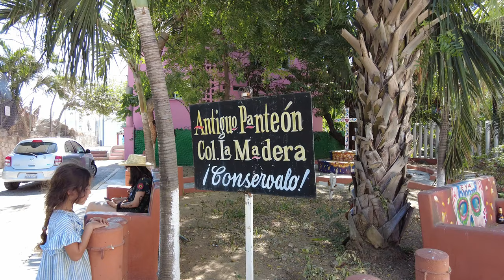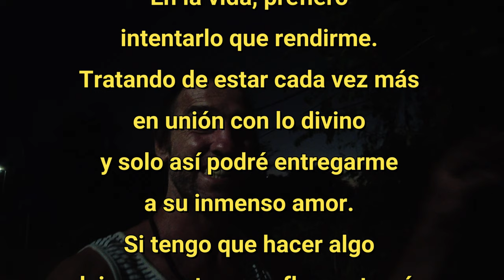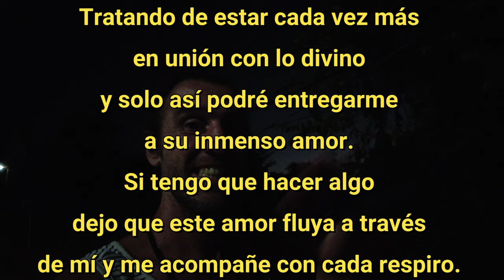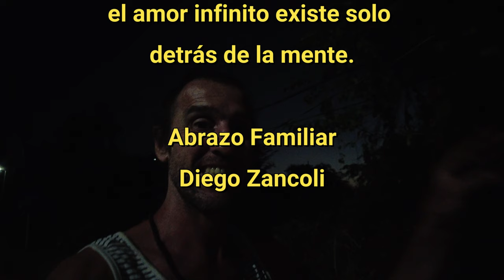Impresionante el Poder de ese lugar!! Zihuatanejo Guerrero México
85º

Fuimos a visitar una vieja villa de un  un hombre de poder de la historia de México.

Sorpresas Caminando